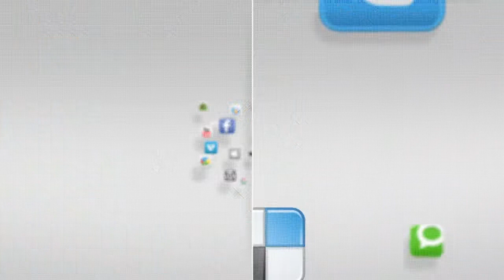IN FOCUS - Jingle Bell Jog - 20 December 2014